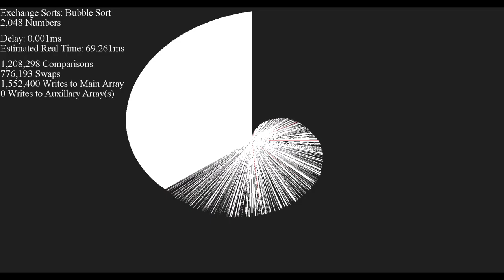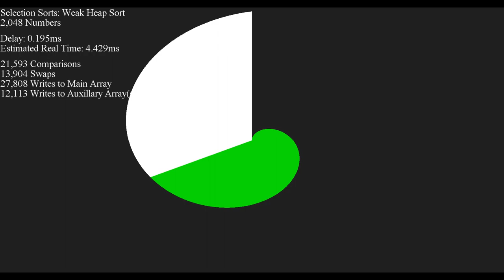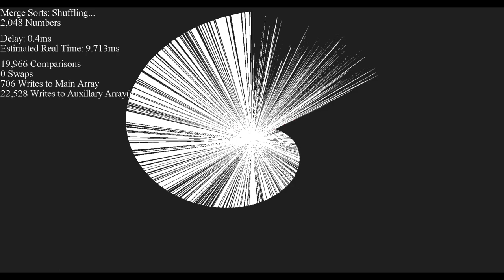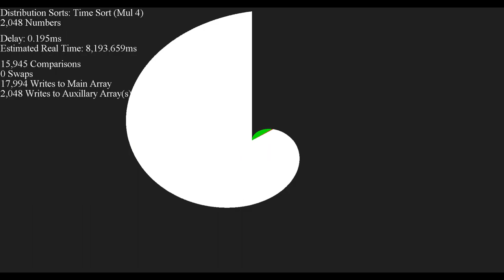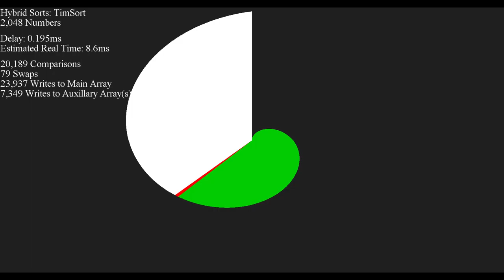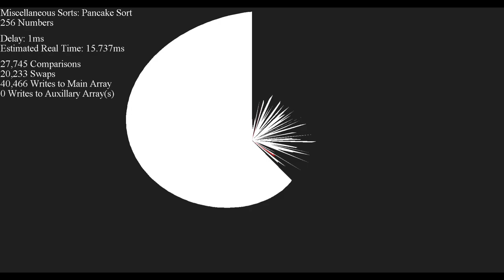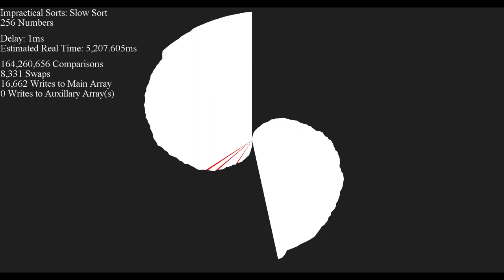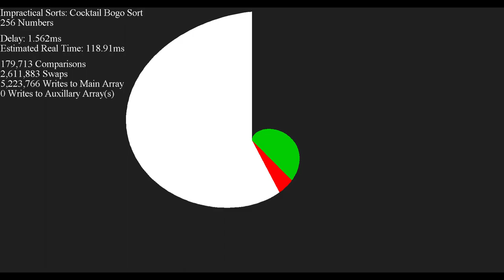50+ Sorts, Visualized - Swirl v.2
Okay, I know I said I would be done with sorting for a while, but I did have a couple of extra videos lying around. Why not upload them? These are some upgraded visuals from my original sorting videos. Enjoy!